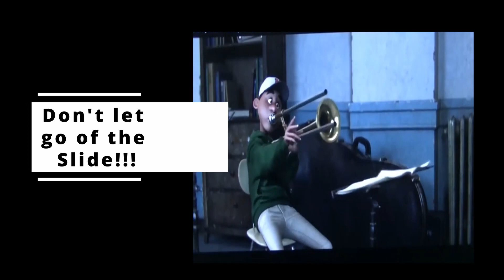Quick Show me How to Hold the Slide!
Holding the trombone is not hard if you follow these easy steps!
Putting the Trombone together does not have to be a struggle. In this video you will see the how to get the most out of your trombone.